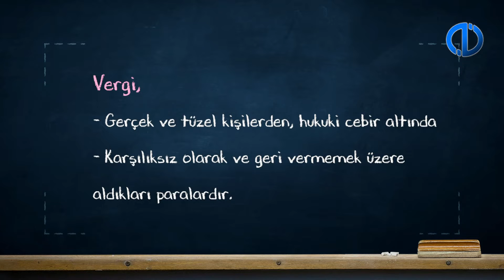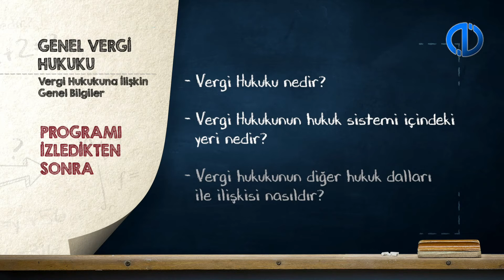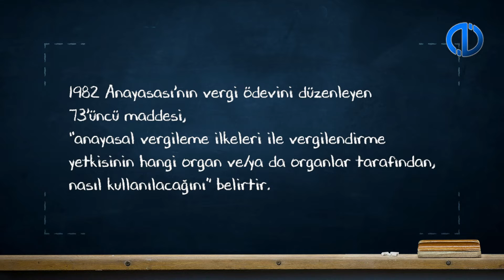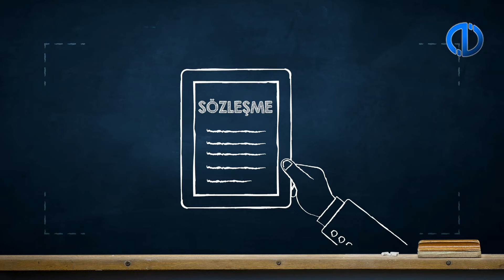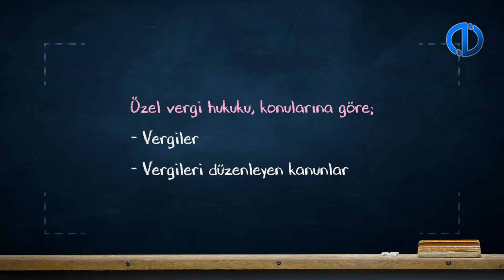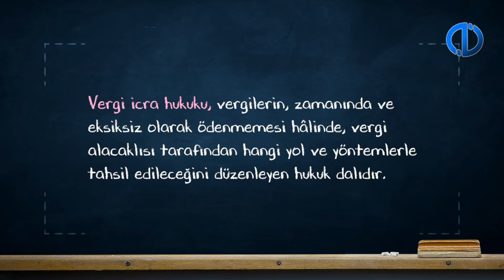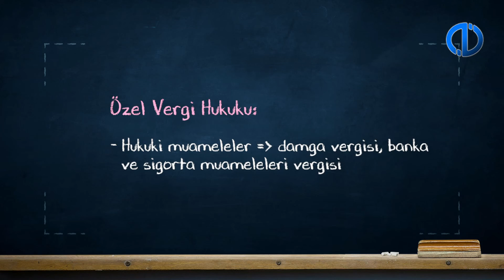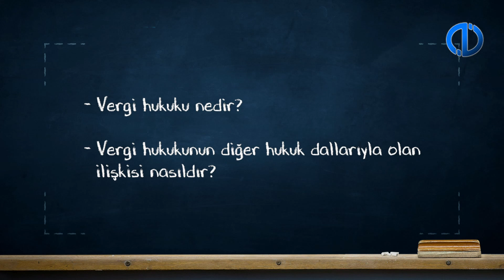GENEL VERGİ HUKUKU - Ünite 1 Konu Anlatımı 1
Vergi hukuku kavramını tanımlayabilecek ve kapsamını özetleyebileceksiniz.
Vergi hukukunun hukuk sistemi içindeki yerini belirleyebilecek ve bağımsızlığı sorununu değerlendirebileceksiniz.
Vergi hukukunun diğer hukuk dalları ile ilişkisini açıklayabileceksiniz.
Vergi hukukunun bölümlerini sınıflandırabileceksiniz.